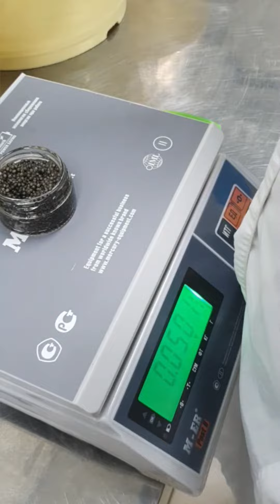Как Делают Настоящую Чёрную Икру в Астрахани.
🔴 КУПИТЬ ПРЯМО СЕЙЧАС любую продукцию осетровой фермы Синеморцо вы можете позвонив на многоканальный телефон
Синеморцо - у нас самая вкусная астраханская рыбка и лучшая чёрная икра С ДОСТАВКОЙ ДО ДВЕРИ!